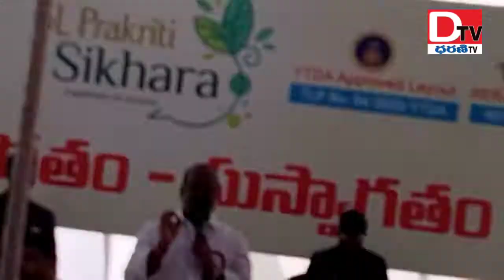S. L గ్రూప్ ప్రకృతి శిఖర ప్రారంభం || Dharani Tv